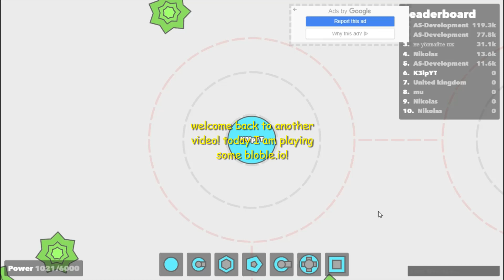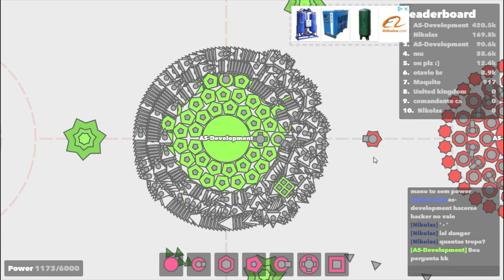Bloble.io - HACKER DESTROYS SERVER // 1.3 MILLION SCORE! (world record! - dev found) - k3lp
Hacker destroys server with over 1.3 million score and a new world record! (developer found) make sure to SUBSCRIBE for more videos like this! comment down below what game i should play next *or bloble.io*